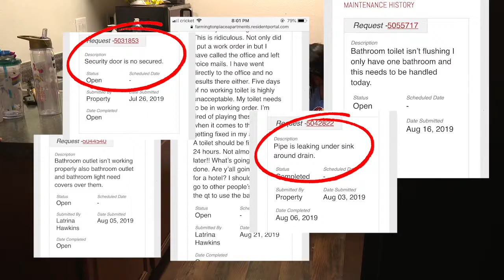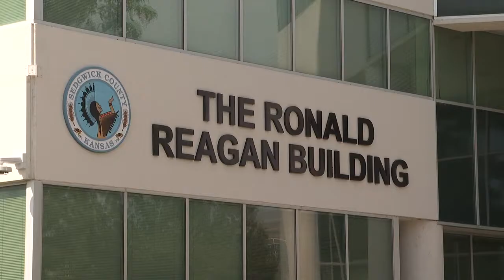Apartment Conditions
KAKE News Investigation